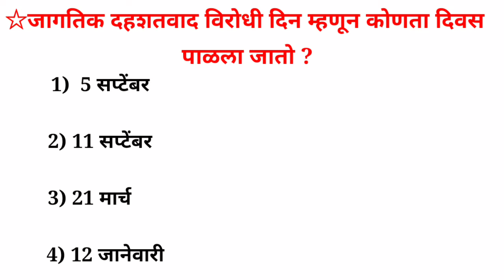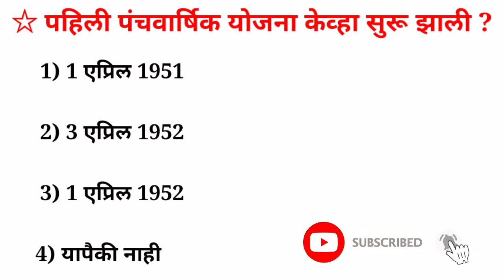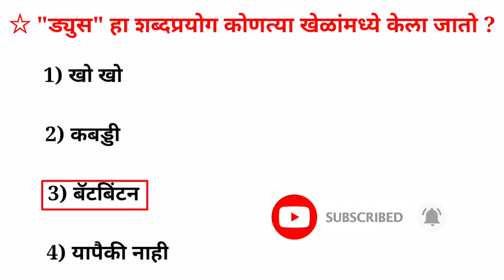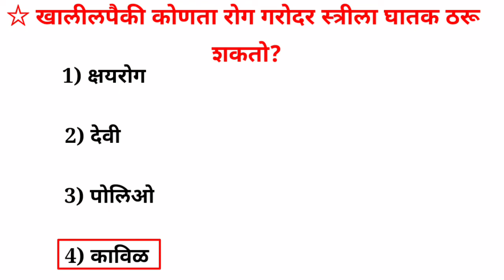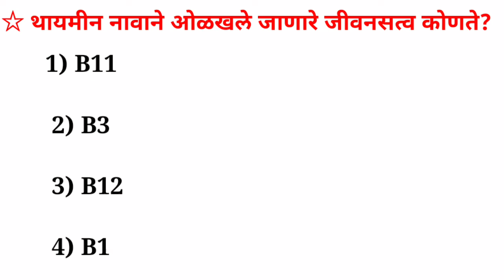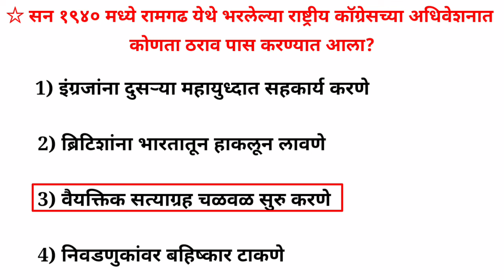तलाठी भरती प्रश्नउत्तरे / talathi bharti 2022 /सर्व स्पर्धा परीक्षेकरिता उपयुक्त प्रश्न - उत्तरे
नमस्कार विद्यार्थी मित्रानो आजचा आपल्या व्हीडीओमध्ये आपण  सर्व स्पर्धा परीक्षेकरिता  उपयुक्त असे प्रश्न-उत्तरे  बघणार आहो  तर चला वेळ  न करता व्हीडीओला सुरवात करूया...

                            तलाठी भरती, पोलीस भरती व सर्व स्पर्धापरीक्षेसाठी उपयोगी व्हीडीओ